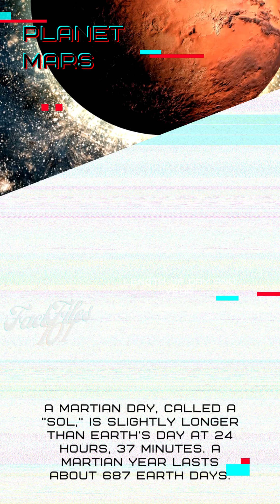Planet Mars, Fact Files 101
Planet Mars, the Red Planet